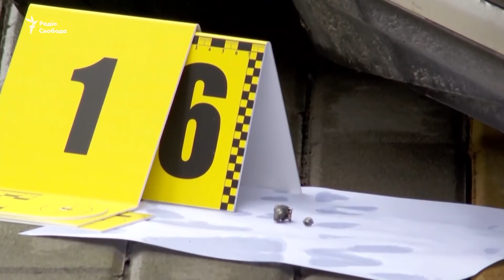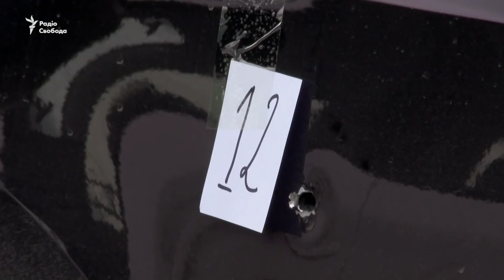Обстріляли авто Сергія Шефіра. Версії слідства.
Під Києвом обстріляли  автомобіль Сергія Шефіра, першого помічника президента Зеленського. У машину попало понад 10 куль, повідомляє поліція. Водій Шефіра отримав поранення. Правоохоронці озвучили версії слідства.